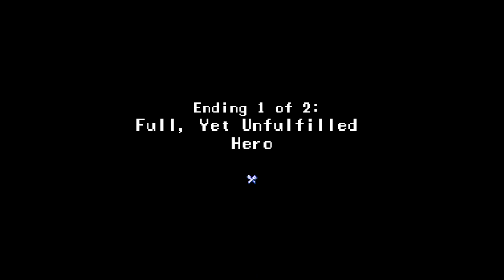Buffet Knight - Play as a hero with an insatiable hunger in this Katamari Damacy-inspired adventure!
Oh no! The Demon Chef has stolen the treasured ingredients of Gourmet Town and has hoarded them in his castle...

Sounds like a quest for Buffet Knight, a gluttonous hero with a big appetite!

Using his ability to inhale and swallow food, join Buffet Knight on his adventure to return peace to Gustation Kingdom.

Will all the feasting be able to fulfil his desire to savour the fabled "Ultimate Flavour" of Gustation Kingdom? Will he be able to reach for the stars to discover this transcendental taste of legend?